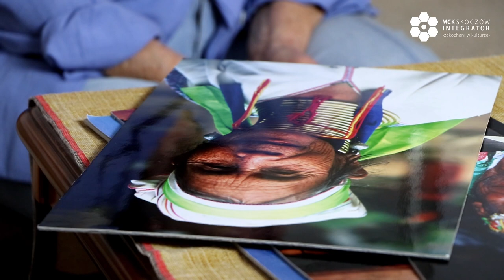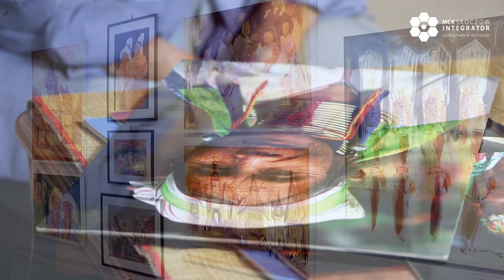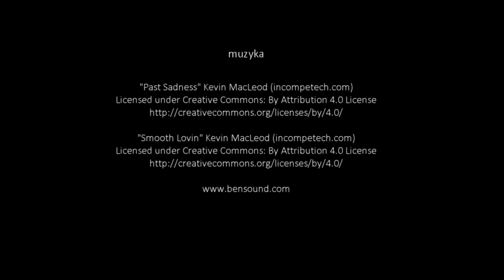ŚWIAT KOLORÓW I RADOŚCI - wirtualna wystawa malarstwa ELŻBIETY SZOŁOMIAK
Wirtualna wystawa prezentuje malarską twórczość mieszkanki Ustronia - Elżbiety Szołomiak. Materiał filmowy wzbogaca rozmowa z artystką, pełna wspomnień i doświadczeń malarki, która przeprowadziła dyrektor Miejskiego Centrum Kultury "Integrator" w Skoczowie - Julia Raszka.